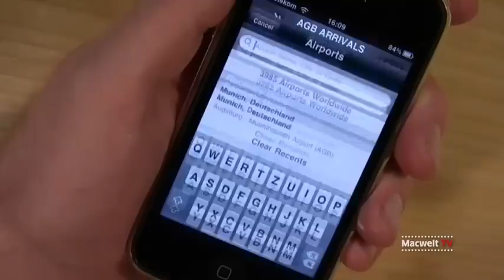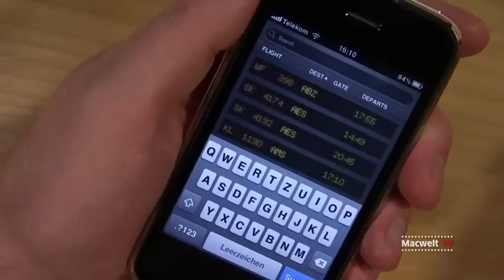Test iPhone App "Flightboard"